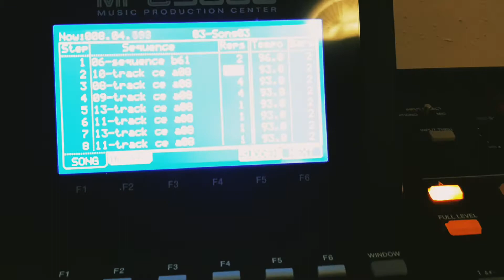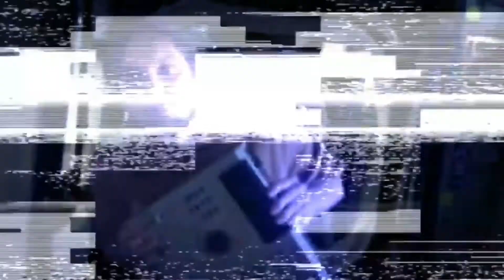Blikvangers Summer vibes coming soon